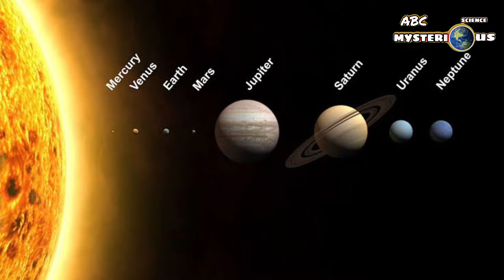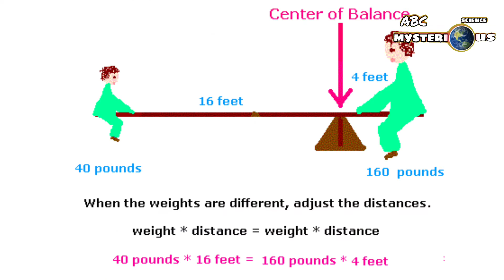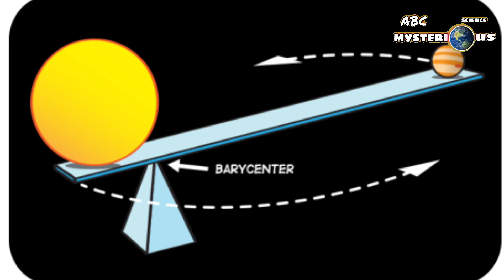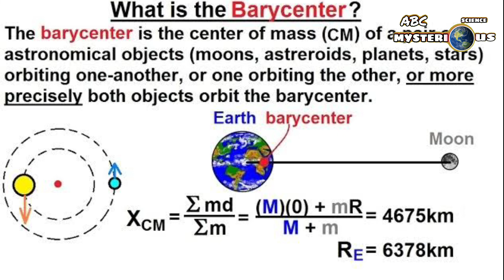Earth Actually Does Not Orbit Sun | زمین سورج کے گرد نہیں گھومتی